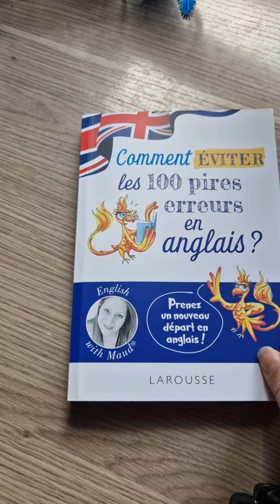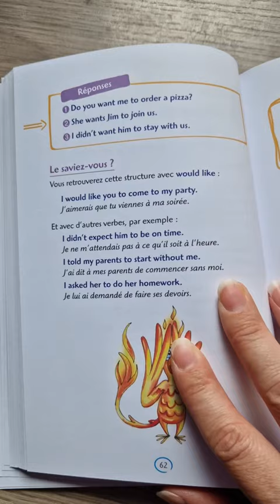Comment éviter les 100 pires erreurs en anglais ? Sortie de mon livre édité par Larousse.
Merci à tous mes abonnés, mes élèves et ma famille de m'avoir soutenue, épaulée et boostée dans cette magnifique aventure linguistique.